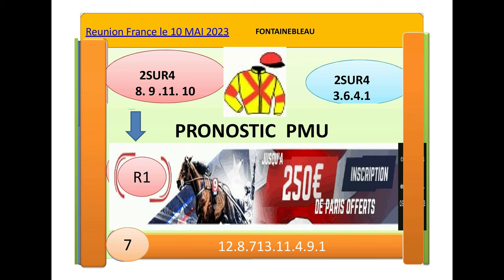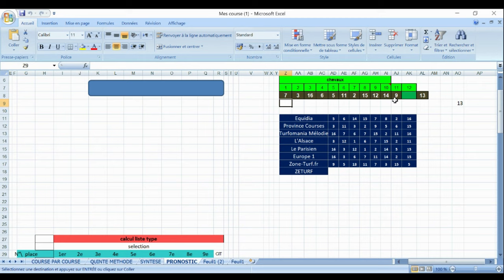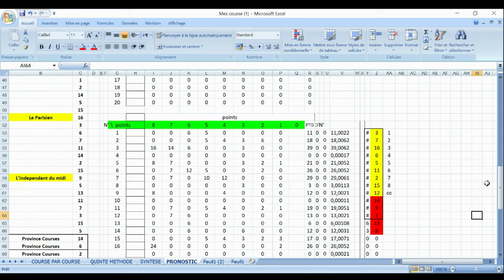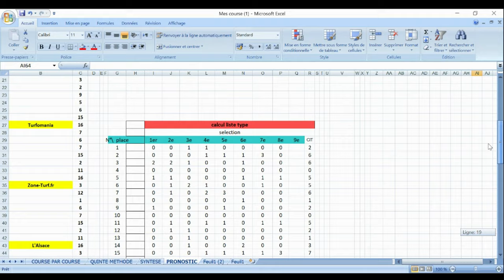Pmu simple Pmu couplé Pmu tiercé Pmu quarté + Pmu quinté + Pmu 2/4 PRONOSTIC PMU 10 05 2023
Pronstic
R1C8 - PRIX DE L'AQUEDUC
18h00 - 16 Partants - 31000 - Plat - Handicap divise Classe 2 - 4 ans et Plus - 1200 mètres, Ligne Droite - Ref: +31,5
Pmu simple Pmu couplé Pmu tiercé Pmu quarté + Pmu quinté + Pmu 2/4 Pmu multi  simple  jumelé  trio  z4  triordre z5  2/4